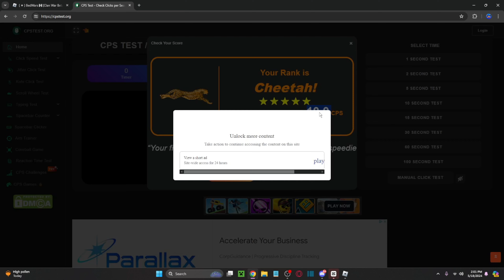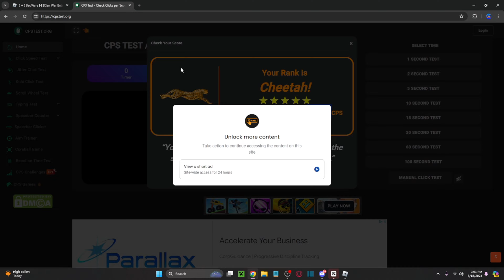I Became TanqR In ROBLOX BEDWARS...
Video Chapters:

0:00 - Intro
0:10 - 10 Kit + Battlepass Giveaway
0:21 - Round 1
2:03 - Wallpaper Reveal
2:25 - Round 2
4:57 - Click Speed Test
5:11 - Round 3
7:38 - Outro

I APPRICIATE IT A LOT AND I LOVE YOU GUYS! PREMIUMBLOXIAN GANG ON TOP!

Tags 2: premiumbloxian,1v1,shorts,viral,roblox bedwars,trending,bedwars,rageblade,emerald,iron,diamond,minibloxia,foltyn,tapwater,slaze,lockinjunior,bedwars roblox,roblox,roblox bedwars update,nightmare,ranked,wins,crossbow,combo,montage,sword,tanqr,ruxer,narwhal,pinged,hoopie,hoppy,bedwars,ms,roblox robux,roblox bed wars,bedwars free kits,roblox foltyn,funny,foltyn roblox bedwars,bedwars,tapwater 2,roblox bedwars update,bedwars roblox,roblox bedwars leaks,robux,giveaway,roblox bladeball,bladeball

Tags 3: premiumbloxian, 1v1, shorts, viral,